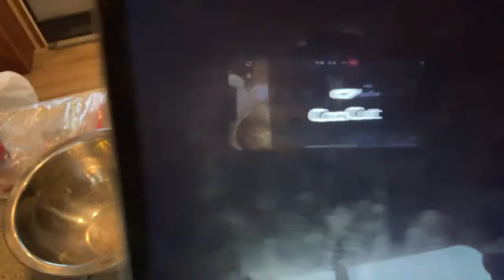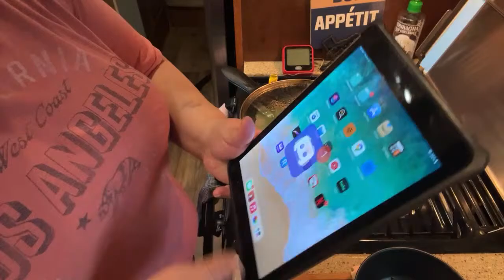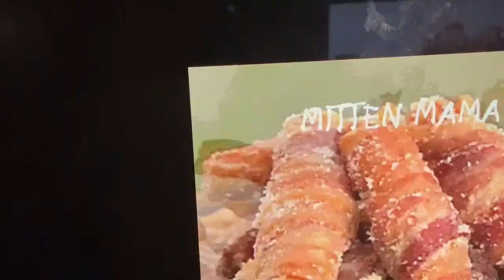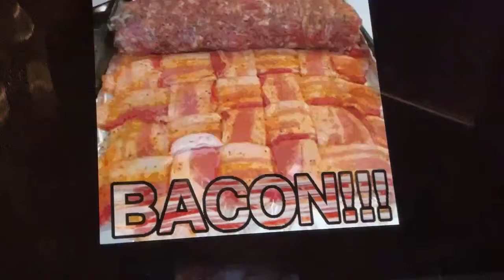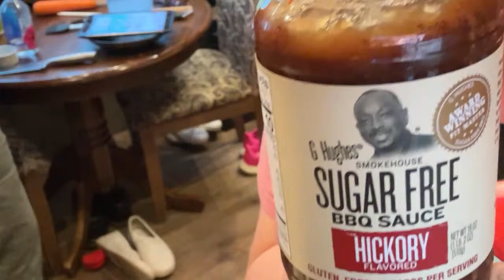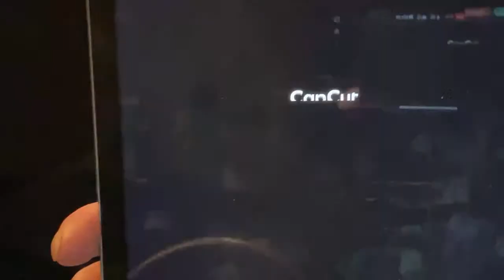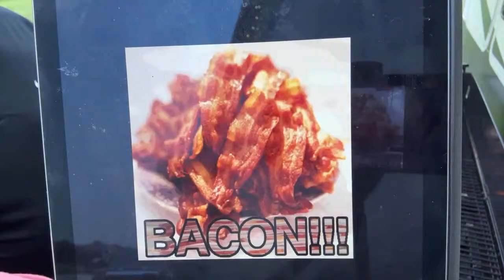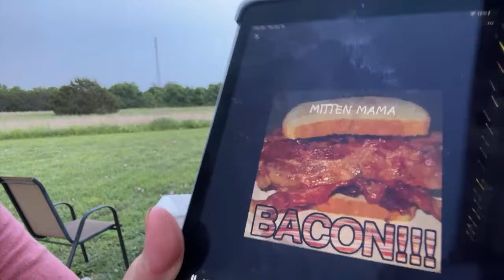Keto Friendly: BBQ Grilled Pork Steak w/Asparagus Tips